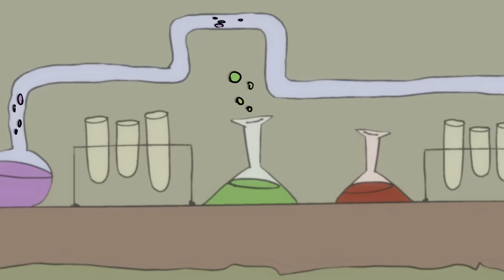Zelda Breath of the Wild ANIMATED in 2 MINUTES (for 35th)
Legendary recap!

Made with BLENDER free and open source.